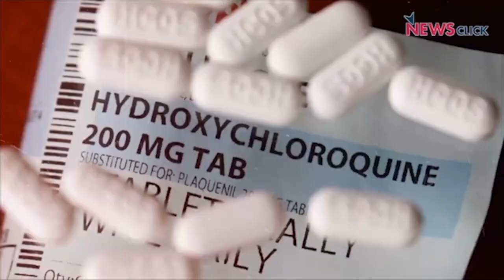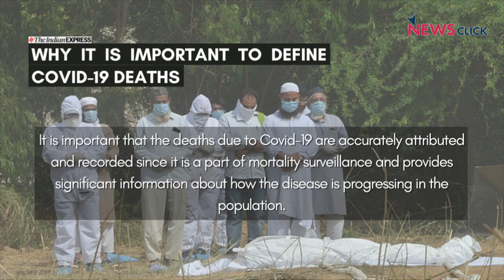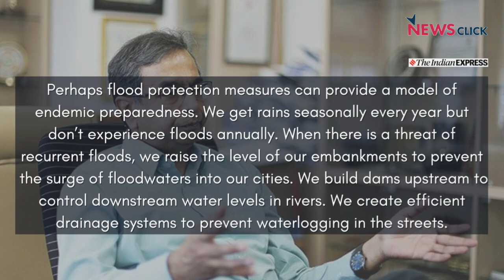Definition of COVID-19 Death, Importance From a Public Health Standpoint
Arriving at a particular definition of a COVID-19 death has been contentious. There may be direct COVID-19 deaths, virus-related deaths and excess deaths most likely due to it.
Having a clear definition of a COVID-19 death is important from a public health perspective so that appropriate public health strategies can be devised. In this discussion with Newsclick editor-in-chief Prabir Purkayastha, professor Satyajit Rath, an immunologist and adjunct faculty at the
Indian Institute of Science Education and Research, Pune, explains what is a COVID-19 death and how a multifaceted, decentralised, people-centric healthcare system is fundamental.